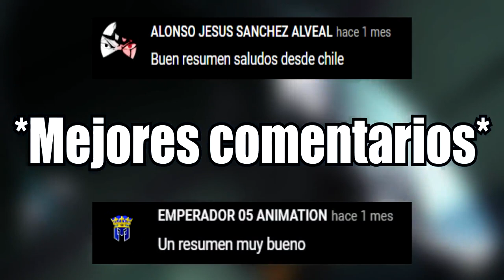🔶 El CHICO que SE CONVIERTE en el VILLANO mas PODEROSO | The Unlimited Hyobu Kyosuke RESUMEN ANIME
Esto es un:
ANIME
Resumen
RESUMEN ANIME